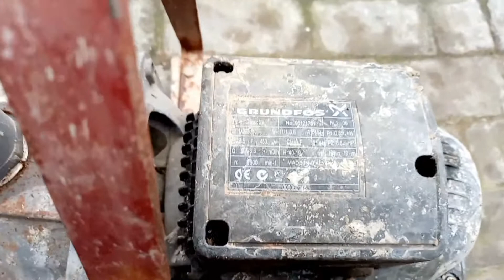Pompa Grundfos // Cara Ganti Laker, Seri JPF/JDF 2,3 dan 4. Suara Jadi Halus.. Sekali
Panduan Ganti LAKER dengan mudah pada mesin PPA Grundfos seri JDF/JPF 2,3,4